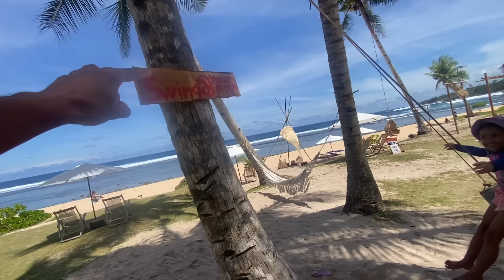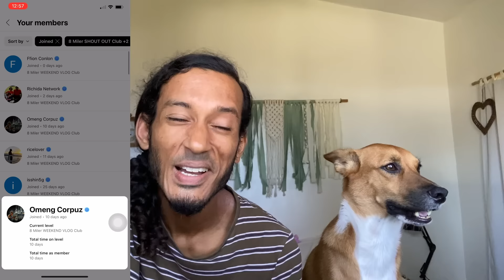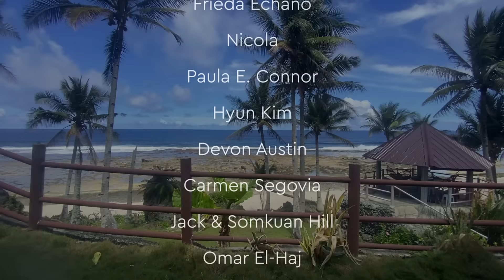🇵🇭 British Fam Fall in Love with Siargao ALL Over Again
▶ FAQ'S